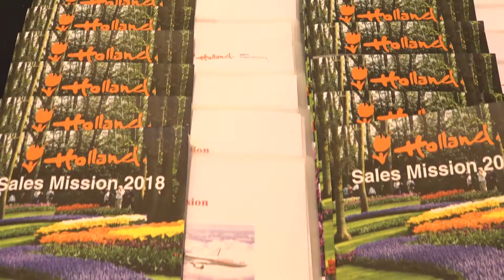Traveltv.news Episode 758 (August 29, 2018)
In this episode TravelTV.News focuses on:

Holland tourism organises a three city sales mission
Indigo to launch flights to Kuwait and Abu Dhabi, starting October 2018
World-renowned, Cirque du Soleil is set to make its Indian debut
We Interviewed:

MARTEN VAN DEN BERG, Ambassador Designate , Kingdom of the Netherlands
GERCO BROEKSTRA, First Secretary Head of Operations & Consular Affairs, Embassy of the kingdom of the Netherlands, New Delhi
CAROLA MULLER-VAN RIJN, Global Travel Trade Manager, NBTC Holland Marketing
JEAN- NOEL RAULT, General Manager, AIR FRANCE KLM Indian Subcontinent
MALBIKA SEN, Business Manager-Sales NI, Jet Airways (India)
DANIEL LAMARRE, President and Chief Executive Officer, Cirque Du Soleil
SUSAN GAUDREAU, Show Director-Bazzar, Cirque Du Soleil
KUNAL KHAMBHATI, Head-Live event & IP, BookMyShow